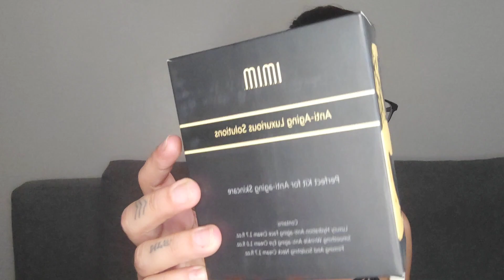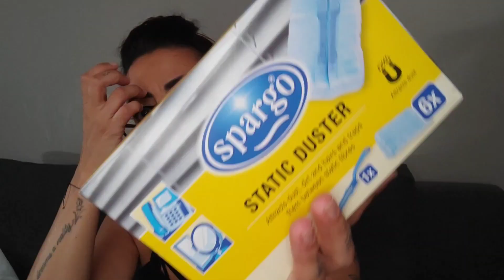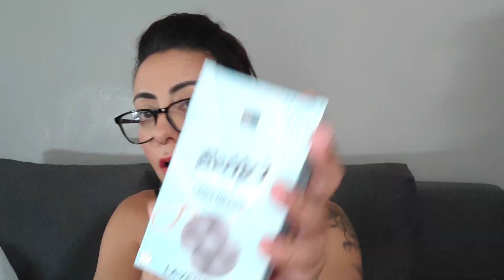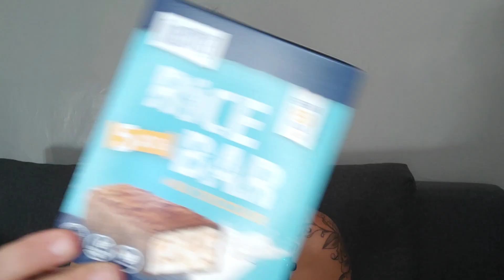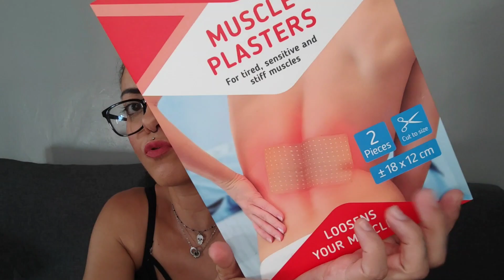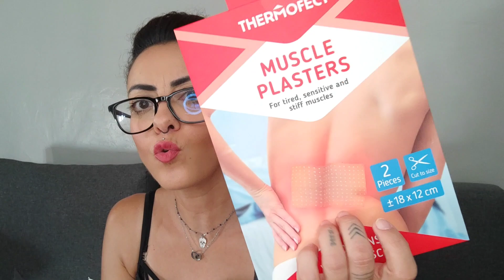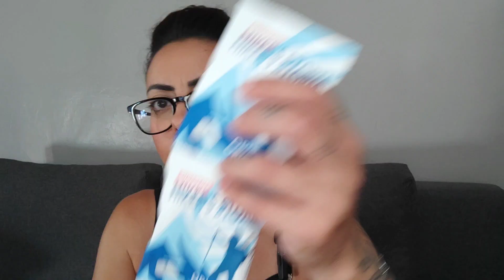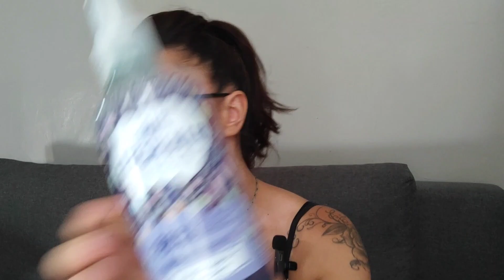HAUL ACTION 😱 💙 + MA SKIN-CARE By IMIM 💛 @actionfrance1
HAUL ACTION 😱 💙 + MA SKIN-CARE By IMIM 💛 @actionfrance9277
Helloooooooow

On se retrouve aujourd'hui pour un petit haul action 💙
Et je te partage ma skin-care du matin de la marque IMIM 💛 une marque que j'adore 🥰

je te remercie pour ton soutien et merci d'avoir visionné cette vidéo 🙏

Je te souhaite une excellente fin de journée et on se retrouve bientôt pour de nouvelles aventures 🤟
Lien de ma vitrine Amazon

Lien du pack IMIM que je te présente dans cette vidéo

Pour les personnes qui souhaitent m'envoyer des colis pour faire découvrir leur création dans mes vidéos .